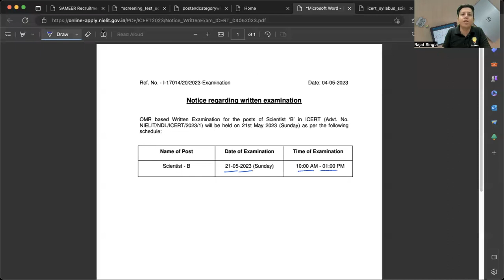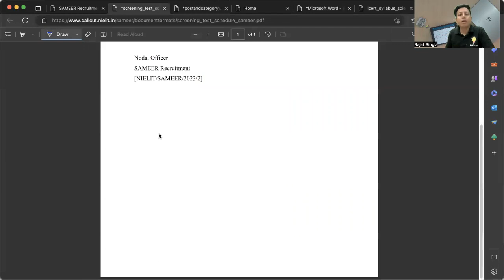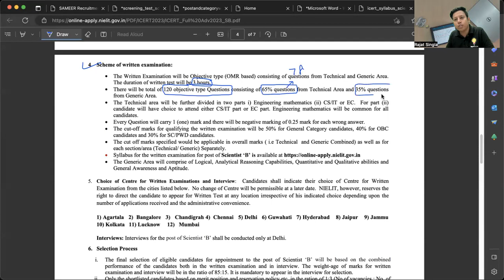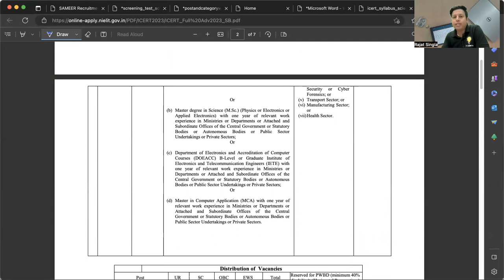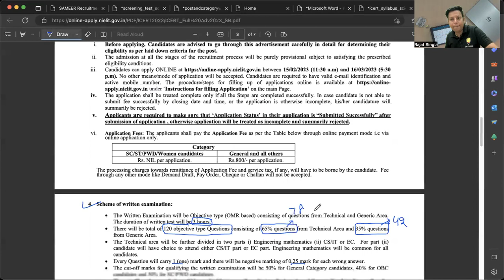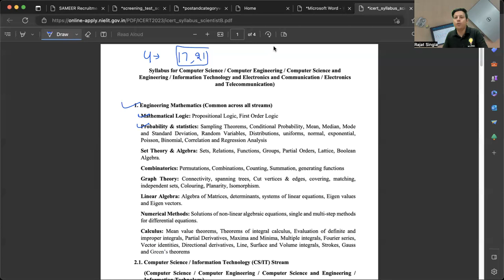NIELIT SAMEER Scientist B & ICERT Scientist B Exam Date announced | Exam Pattern & Syllabus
Telegram Group Things I use